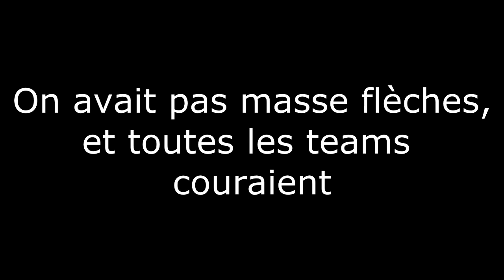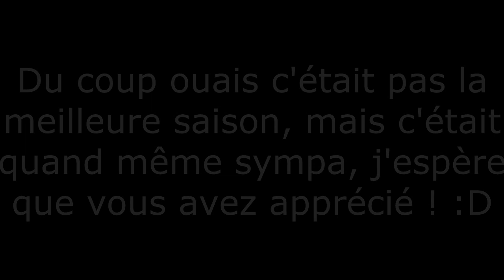Baguette UHC S04 - Episode 6 : Le Meet Up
Pensez à lire la description...

Pack : Dynamic Duo

Bienvenue dans Baguette UHC Saison 4 !

Scénarios :
To4 : Equipes de 4 construites par affinités et équilibrées.
VANILLA + : Vanilla avec quelques ajouts (taux de pommes, de flint...)
GOLDEN BAGUETTE : La Golden Baguette (pain entouré de 4 lingots d'or) régénère 1 coeur et donne 15 secondes d'un effet aléatoire [Speed/Strength/Resistance/Fire Resistance/Invisibility].

Règles :
PVP désactivé jour 1
Minages optimisé (branch-mining) et en ligne droite (strip-mining) interdits
Nether activé (Potions lvl 2 désactivées, lvl 1 nerfées à 60%)
Absorption désactivée
Entourer la tête d'un joueur de 8 lingots d'or permet d'obtenir une Golden Head qui régénère 4 coeurs au joueur qui la mange

Spécificités :
Version : 1.8
Taille de la map : 2500x2500 puis 100x100
Réduction de la bordure : Début épisode 5
Cycle jour/nuit : 3 cycles normaux puis Eternal Day
Les taux d'or et de diamants ont été réduits
Bibliothèques : Désactivées
Fire Aspect : Seulement livres

Equipes :
Equipe Rouge :